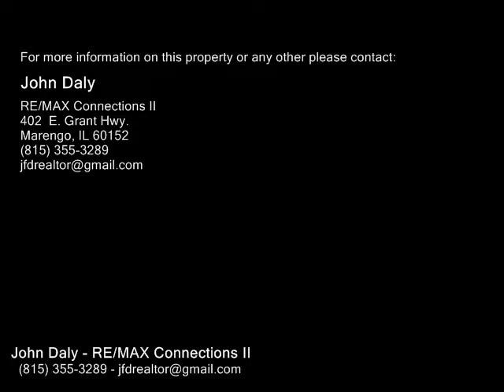912 Village Court , MARENGO IL 60152 - Real Estate - For Sale -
912  Village  Court , MARENGO IL 60152  Real Estate  For Sale   GREAT END UNIT ON A CULDESAC. 3 BEDROOMS, FULL BASEMENT.  MASTER BEDROOM HAS A LARGE WALK IN CLOSET. 2ND FLOOR LAUNDRY ROOM.  KITCHEN HAS PATIO DOORS THAT LEADS YOU TO A NICE BACK YARD.  2 CAR GARAGE

John Daly
RE/MAX Connections II